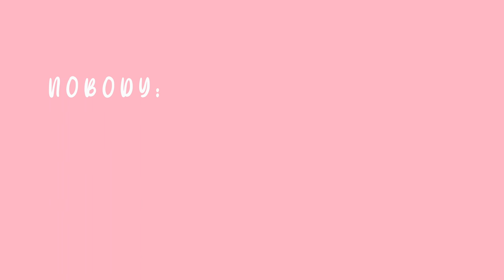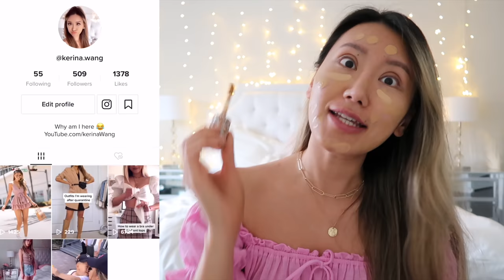GET READY WITH ME | Plastic surgery, workout routine, Glow Up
My fitness routine, nosejob update, what I think about fast fashion, what do I do with all my clothes. ANSWERED! It's been a while since I filmed a GRWM while answering your questions, hope you enjoy!!